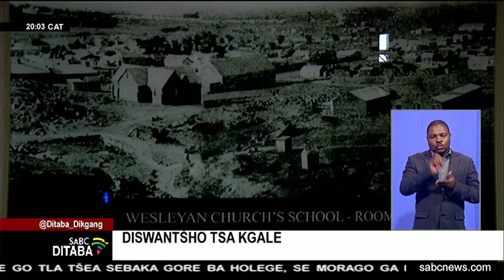Balapa la yo mongwe wa bathei ba ANC, Mtobi Mapikela, ba ikgantšha ka mošomo wa gagwe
Ba lapa la yo mongwe wa bagale bao ba theilego mokgatlo wa  ANC ka Bloemfontein ba ikgantšha ka mošomo o mobotse wo o tšwelago pele wa rakgolo wa bona. Thomas Mtobi Mapikela ebile Sepikara sa mathomo sa ANC seo se ilego sa tsorama setulo seo lebaka le letelele la go balelwa mengwaga ya go feta masomepedi-seswai. Ga bjale maemo a sepikara a bitswa bodulasetulo bja bosetšhaba bja mokgatlo.